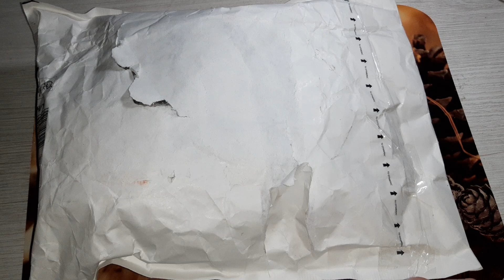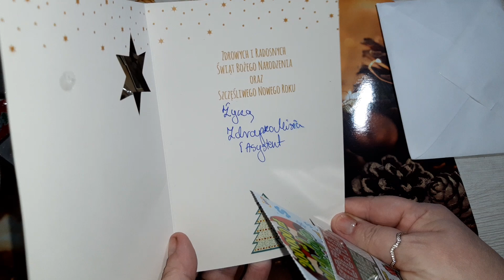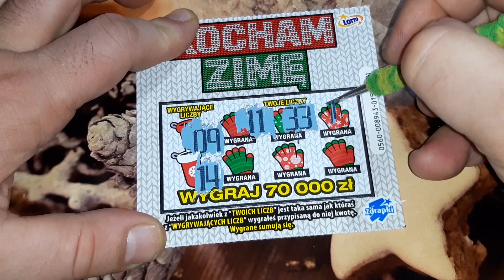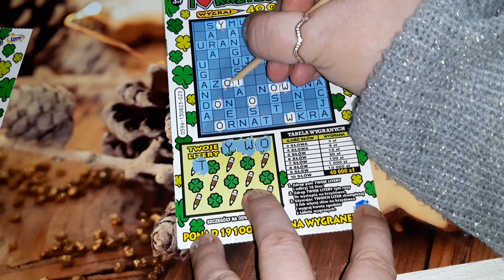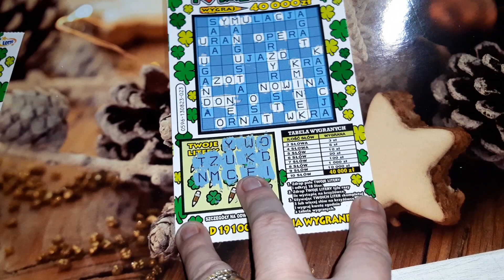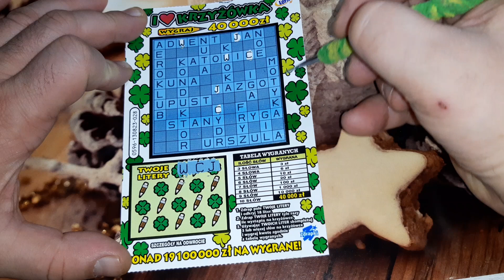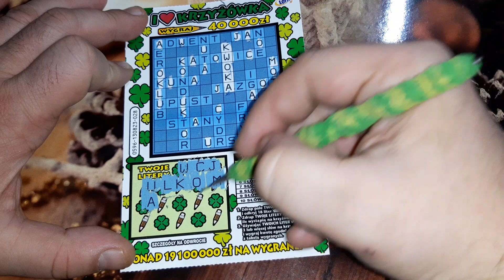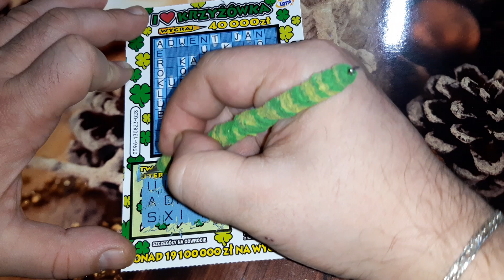Zdrapki #255 Niespodzianka na święta od Justynki🎁😍😍💗💗🍀🍀